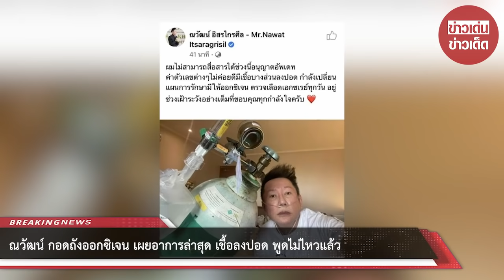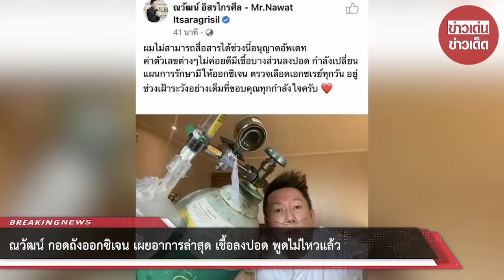ณวัฒน์ กอดถังออกซิเจน เผยอาการล่าสุด เชื้อลงปอด พูดไม่ไหวแล้ว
ขอบคุณที่มา :
ขอขอบคุณข้อมูลจาก: